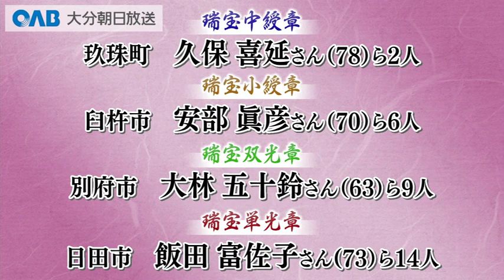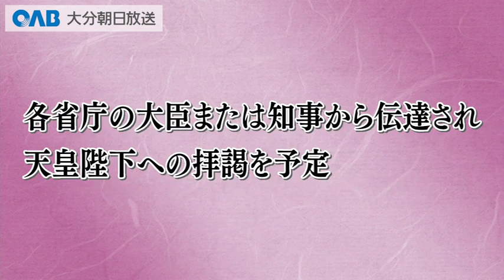【大分】秋の叙勲 県内５１人が受章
秋の叙勲の受章者が発表され、大分県内からは５１人が選ばれました。